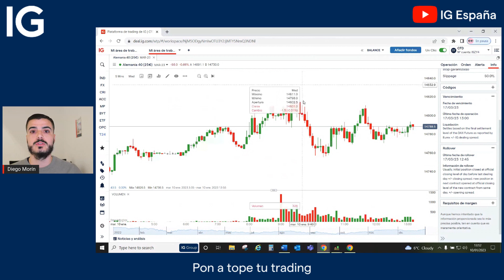¿Cómo operar sin asumir SWAP o costes de financiación nocturna?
La otra cara de los tipos de interés: Está afectando a tu trading y tú no te has dado cuenta

 Utilizando los futuros. Aplicable a índices, Materias Primas, bonos y tipos de interés:
El CFD sobre futuro es un instrumento OTC, y a pesar de no contar con una cámara de compensación, la formación del precio es perfectamente válida para cualquier trader y es la siguiente: Precio del futuro oficial + spread de IG.

¿Cómo encontrarlos? En la aplicación IG Web Trader, en el navegador: A la derecha del nombre del activo, o bien haciendo click en el punto verde. En la APP del móvil /tablet: Buscaremos el activo y seleccionaremos aquel cuya descripción no incluya las palabras "al contado"
Una vez seleccionado el activo, podemos operarlo como si de un CFD se tratase, pero en este caso sin pagar Swap.

✔️ Únete a nuestra newsletter y recibe contenido financiero, educativo, actual y entretenido en tu bandeja de entrada